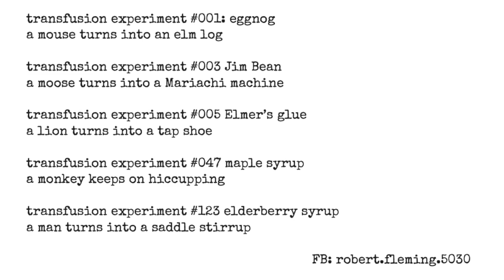The Red Cross Ran Out of Blood by Ronbert Fleming - Blood Rag Poet of the Year Shortlist